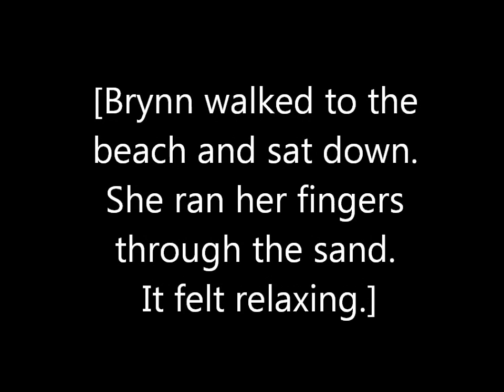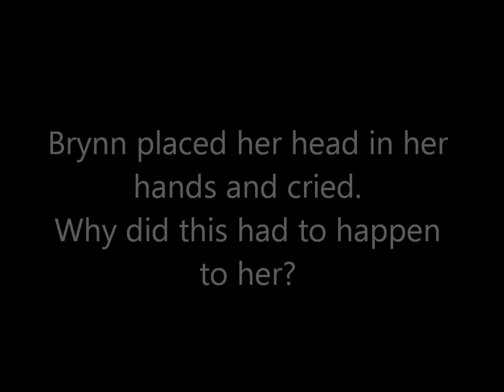California Girls Episode 46